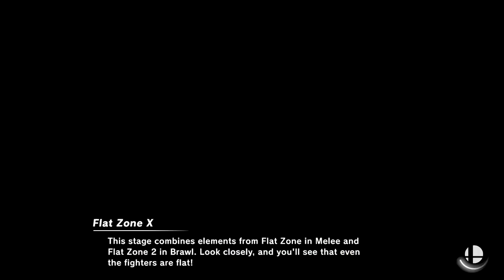Super Smash Bros Ultimate Amiibo Fights – Request #21190 3 team battle at Flat Zone X